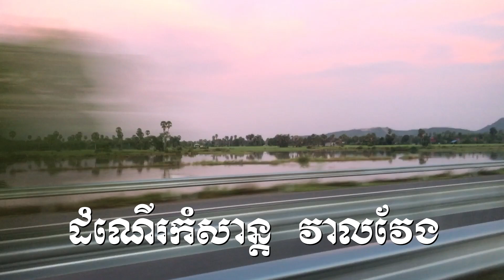Trip Veal Veag ដំណើរកំសាន្តនៅវាលវែង